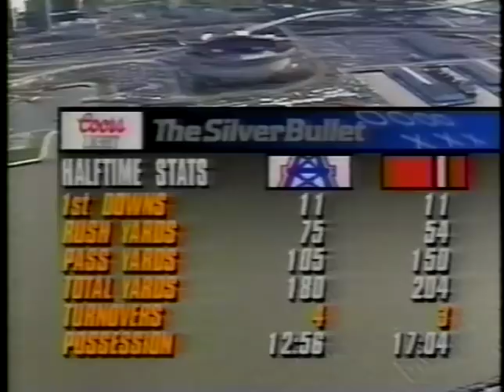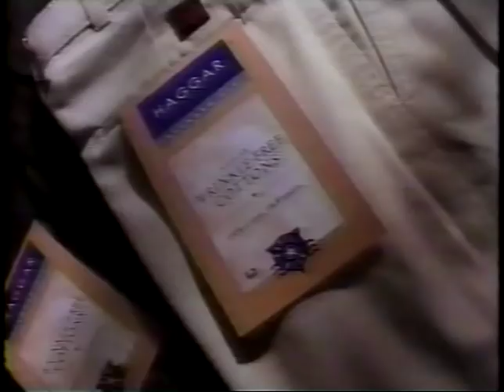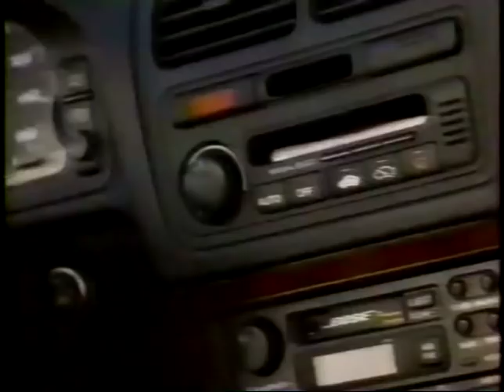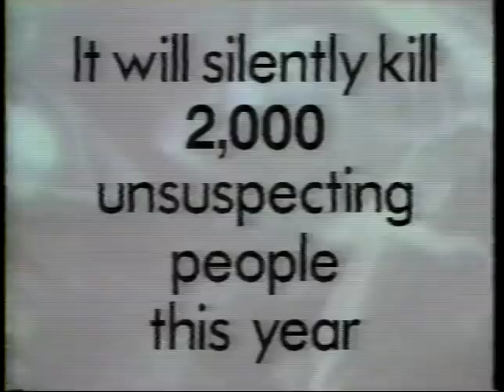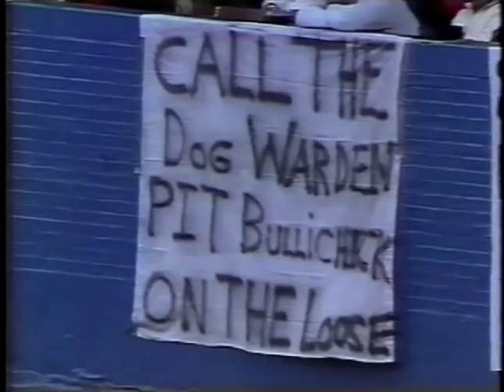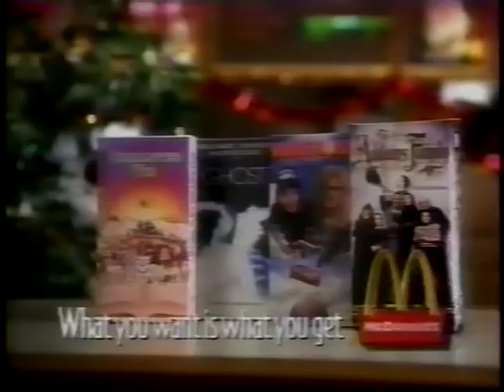Houston Oilers vs Cleveland Browns 1993 2nd Half Week 12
Buddy Ryan's defense of the Oilers, continues to put the pressure on the Browns passing game.